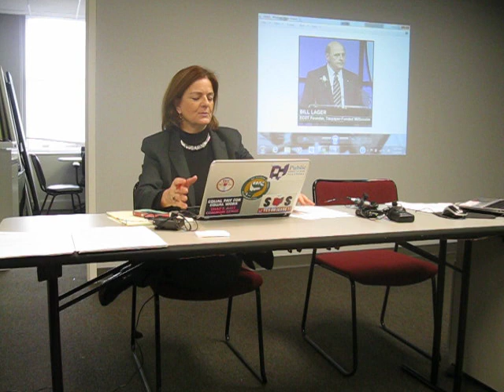John Kasich's "Education Mess" In Ohio Just Got Messier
Documents including emails recovered through requests for public records provided more clarity Wednesday morning on the large sums of taxpayer dollars involved and the web of state players who helped orchestrate a scheme to milk taxpayers of millions that went directly into the coffers of William Lager, owner of Electronic Classroom of Tomorrow for-profit charter schools and affiliated companies that contracted with ECOT for management and other services.